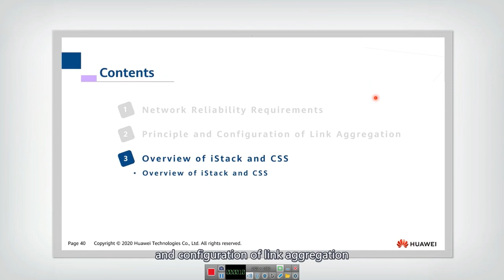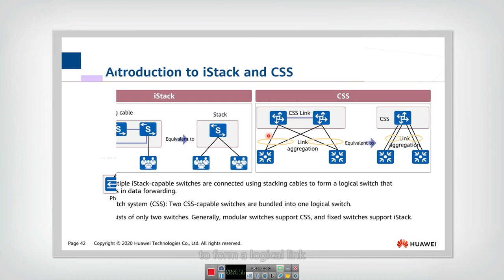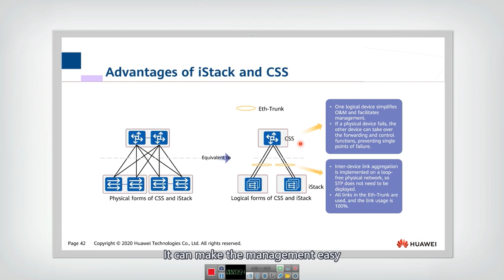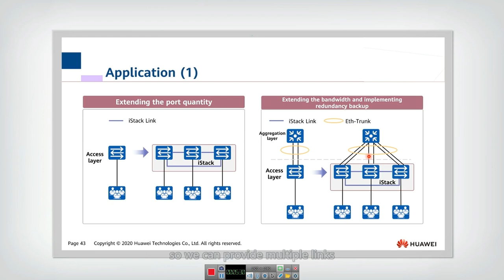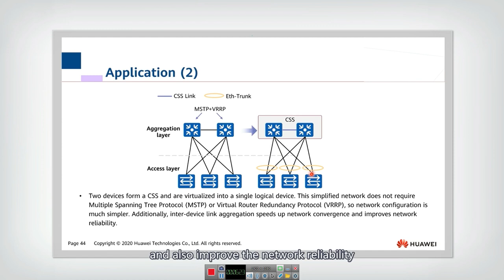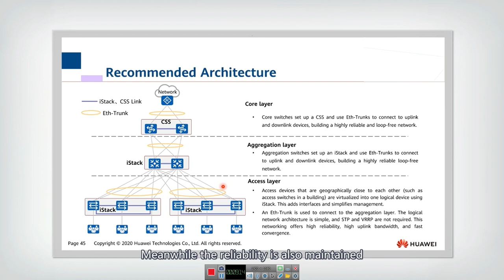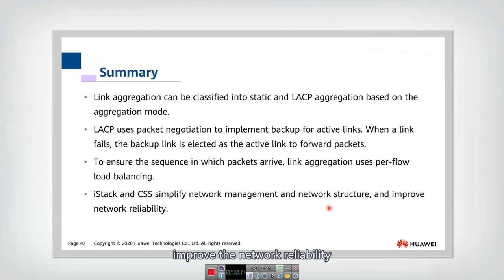11.3 Overview of iStack and CSS